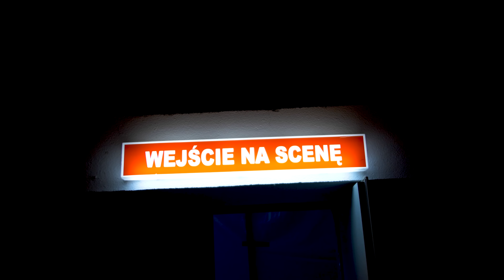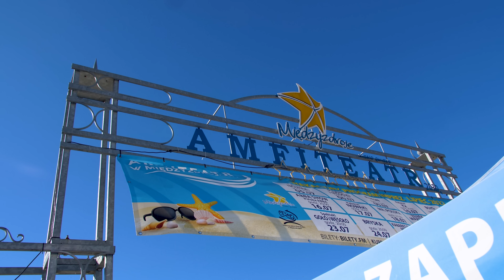BAJOREK - Jesteś inna (Oficjalny Teledysk) Disco Polo 2022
- posłuchaj największych hitów Disco Polo Wszech Czasów!
- słuchaj, baw się i imprezuj przy największych przebojach Disco Polo!
- posłuchajcie najlepszych składanek Disco Polo!

Ustaw utwór „Jesteś inna” zamiast sygnału oczekiwania na połączenie!
Wyślij SMS: BAJOREKD13 na numer 80833 (0zł).
Abonament:
reg. halodzwonek.pl

Muzyka i słowa: Krzysztof Tatarczuk

🔥Jeśli podobał się Wam teledysk zostawcie łapkę w górę 👍, mega pozytywny komentarz i udostępnijcie go swoim znajomym! :) Jest to dla nas bardzo ważne, ponieważ motywuje nas do robienia jeszcze więcej dobrej muzyki dla Was kochani! :)

Zakaz kopiowania i rozpowszechniania materiałów bez zgody właścicieli i autorów. Wszystkie materiały są chronione prawami autorskimi. ©